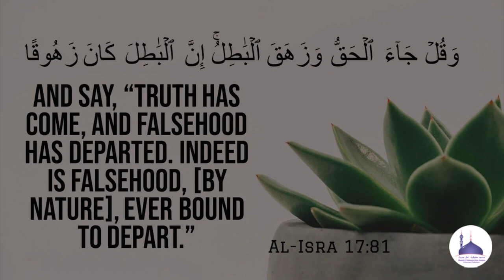Jumu'ah Khutbah 02-08-2024 | Palestine ke Shuhadah┇Shaikh Ansaruddin Makki